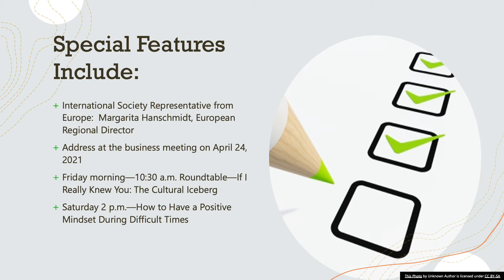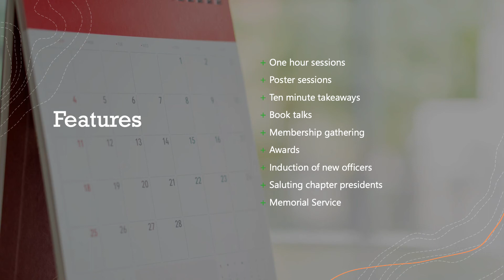DKG convention 2021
Sneak Preview of the DKG Illinois State Convention 2021